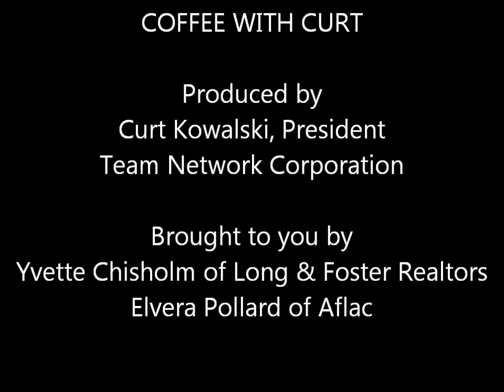Networking Groups - Coffee with Curt 09-07-15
It's Labor Day. Relax and enjoy the day and your family. But... starting tomorrow, Team Network kicks in for a strong 4th quarter on Networking Business... with Pleasure!